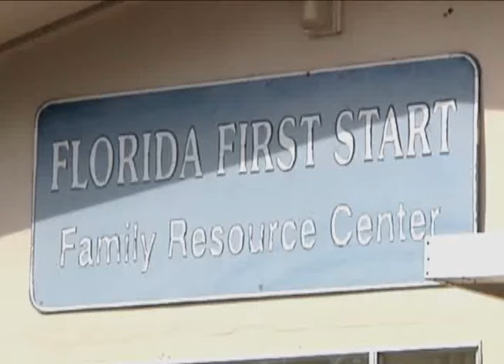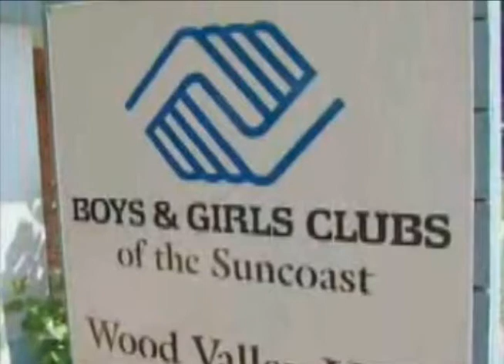Community Resources: Opening Videos